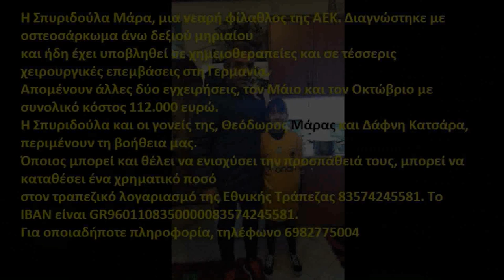Έργα για το γήπεδο της ΑΕΚ 08/02/2019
Καλησπερα σε ολους και καλο ΣΚ!! Τα εργα τρεχουν και σημερα στην Ν.Φιλαδελφεια!
Σημερα ειναι η επέτειος απο το τραγικο δυστύχημα της θυρας 7 που σκοτωθηκαν 21 ατομα βλέποντας την αγαπημενη τους ομαδα! Να θυμόμαστε ολοι αυτο το τραγικο γεγονος και να συμβάλουμε στο να μην γινει ΠΟΤΕ ΞΑΝΑ!!!

Και σημερα τα πλανα απο τον μικρότερο αδελφο!

( 00:55 ) Νοτιοδυτικα συνεχίστηκε η τοποθετηση στηριγματων και μπετοφορμ για την κατασκευη του 1ου οροφου, ενω στο νοτιο κομματι καλουπωθηκαν καποιες κολωνες του ισογειου που δεν εχουν σκυροδετηθει ακομα!
( 02:07 ) Βορειοτερα εχουν σκυροδετηθει ολες οι κολωνες του 3ου οροφου και ξεκινησε η τοποθετηση στηριγματων και μπετοφορμ για την 1η σειρα δοκαριων του ανω διαζωματος!
( 04:02 ) Βορειοδυτικα στο πεταλο ειχαμε σκυροδετηση στις εισοδους των θυρών στο ανω διαζωμα, ενω ολοκληρωθηκε και η κατασκευη του πυλωνα και σημερα ξεκαλουπωθηκε! Επισης συνεχίζονται τα ξεκαλουπωματα στους κερκιδοφορους!
( 06:14 ) Βορεια συνεχίστηκαν οι εργασιες για το ανωτερο δοκαρι!
( 07:01 ) Νοτιοανατολικα συνεχιζονται τα σιδερωματα σε κολωνες του βαθυ υπογειου καθως και καλουπωματα σε καποιες κολωνες και στο εξωτερικο τοιχιο! Επισης οσες κολωνες καλουπωθηκαν, σκυροδετηθηκαν!
( 09:32 )Βορειοτερα ειχαμε καλουπωματα σε κολωνες του 1ου οροφου των σουϊτων!
( 11:15 ) Τελος στην βορειοανατολικη γωνια ειχαμε σιδερωματα στο πεταλο των δοκαριων του ανω διαζωματος και καλουπωματα σε οσα τελειωναν!

Συγχαρητήρια στο ποδοσφαιρο μας για την νικη του χτες, καλη επιτυχια σε ολα τα τμηματα μας που αγωνιζονται μεσα στο ΣΚ!

Παιδια στο τελος του βίντεο εχω αφιερώσει μερικά δευτερολεπτα για μια μικρη ΑΕΚτζου που χρειάζεται την βοήθεια μας, οποιος μπορει ας βοηθησει, ακομα και 1 ευρω ειναι σημαντικο!

Κατηγορία